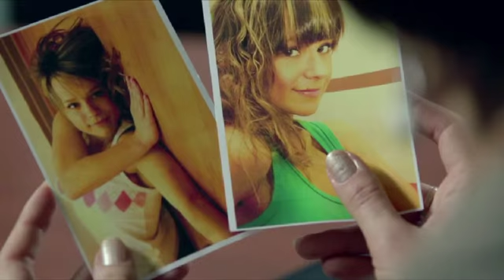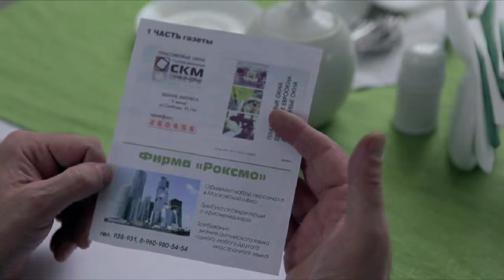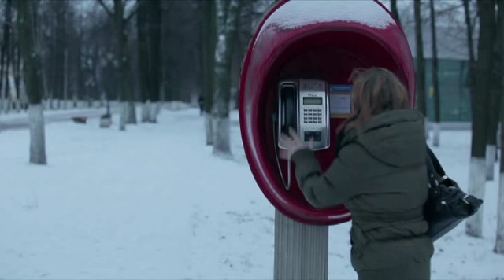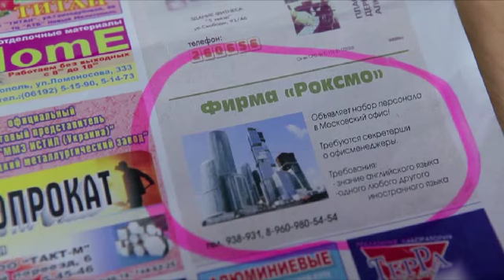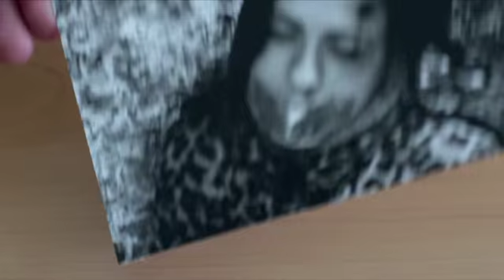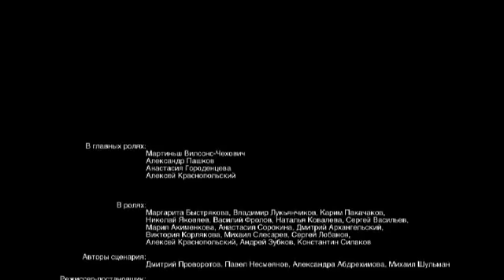31Команда Че 2012